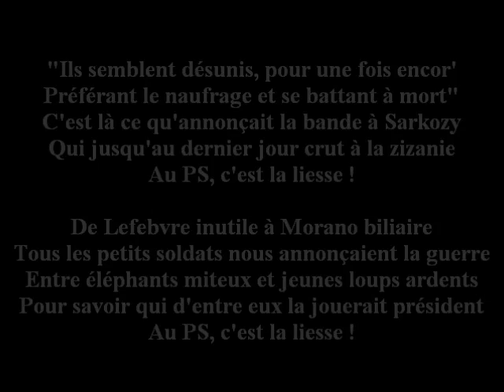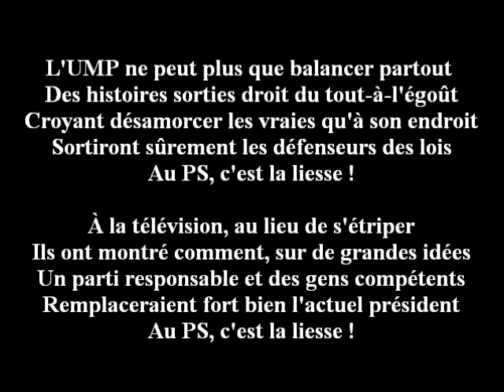DÉBAT PS : SARKOZY GRAND PERDANT ( " C'EST LA LIESSE " )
Ce devait être l'étalage de la division du PS. Ce débat, avec comme petit diviseur des détails sur le nucléaire, a divisé Nicolas Sarkozy, l'UMP et leur bilan en petits morceaux, le quotient a donné 2012 : je vous laisse imaginer le reste...